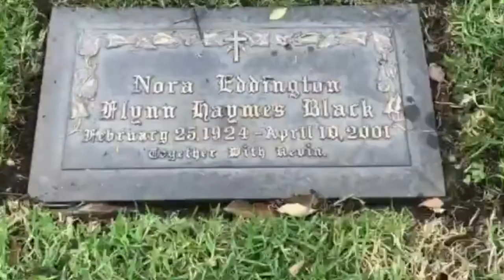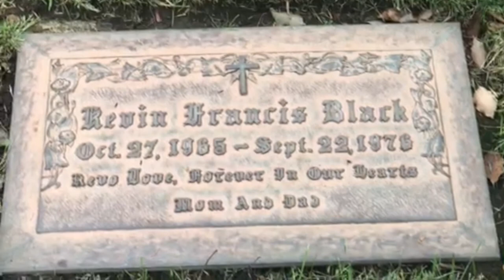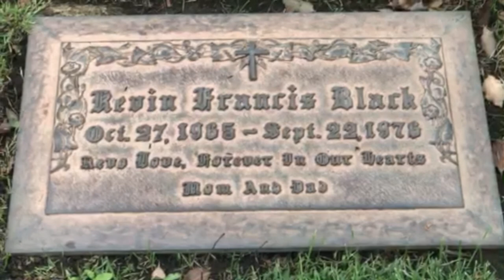Nora Eddington's Grave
Pierce Brothers 1218 Glendon Avenue in Westwood, CA